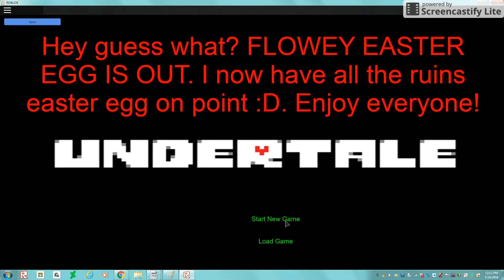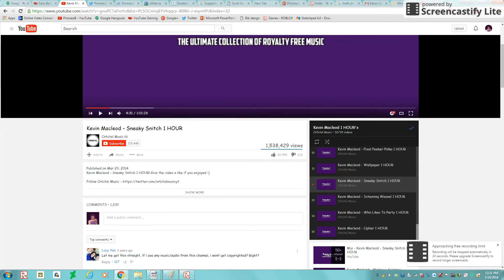UNDERTALE!? Roblox Undertale WIP #1